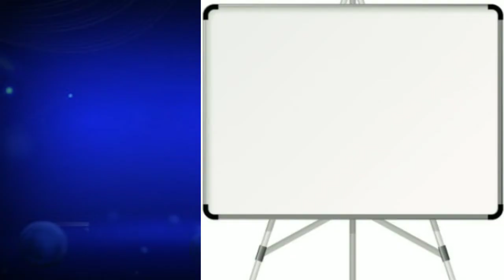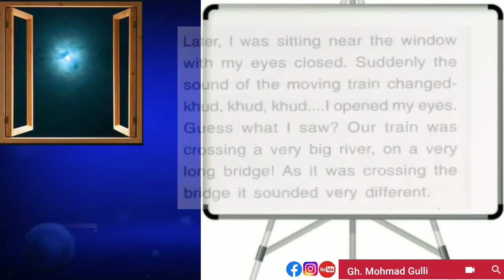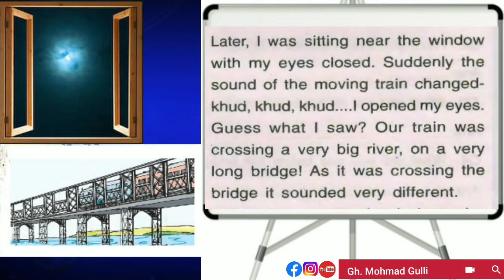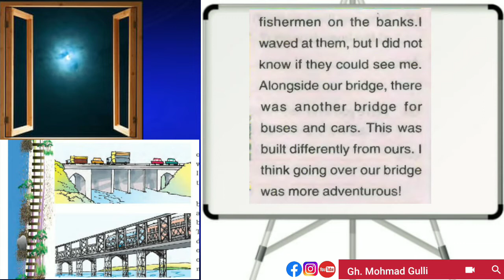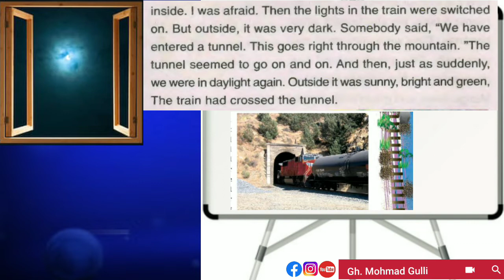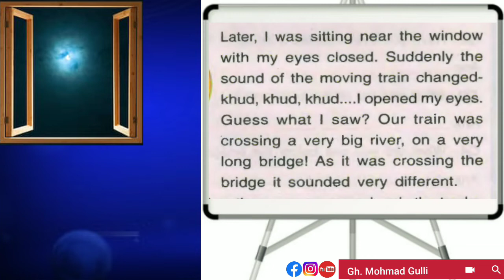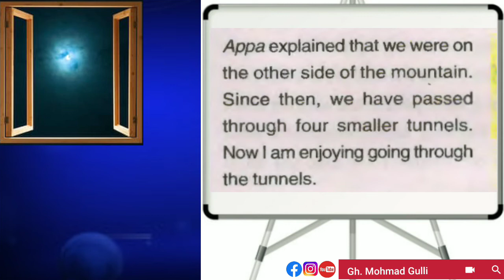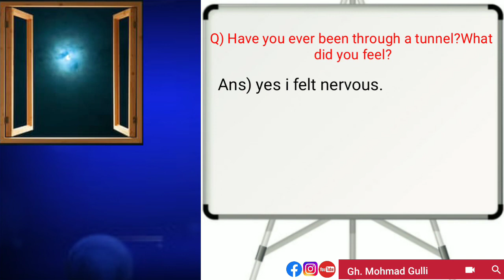CLASS IV || EVS || CHAPTER FROM THE WINDOW || PART (2)